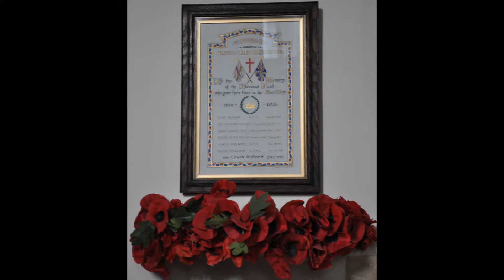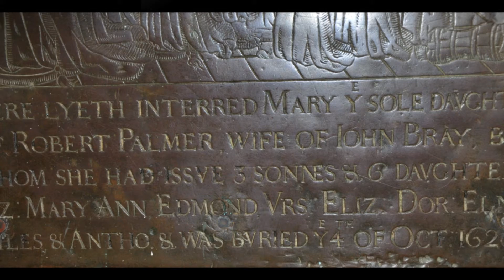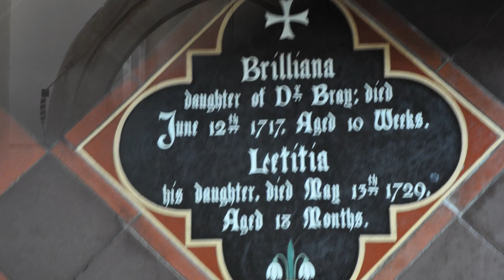Fifield Part One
A small village set high above the Evenlode valley on the border of Oxfordshire and Gloucestershire. Recorded in Domesday as Fyfhide or five hides (600 acres), the manor was held by Henrici de Ferriers a Norman knight.
The church is 13th century in origin and has an unusual 14th century octagonal west tower. The south porch is also of interest as it has a roof of stone slabs carried on a single arch, it is believed to date from Early English period, the13th century. The south-west chancel window has two heraldic shields, one is of the Zouche family and dates from the 13th century.